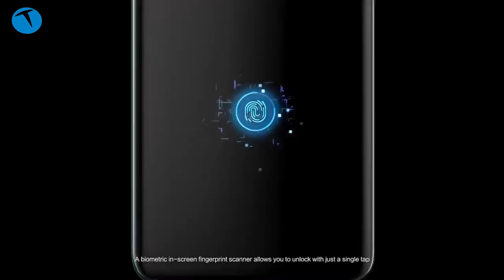Huawei Mate 20 Pro kutudan çıkıyor | Parmak izini ekrandan okuyor!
16 Ekim'de Londra'da Teknolojioku olarak yerinde takip ettiğimiz bir etkinlikte tanıtılan Huawei Mate 20 Pro kutudan çıkıyor. Telefonun kutu içeriğine sizlerle beraber göz atıyoruz.

Ekrandan parmak izi okuma teknolojisine sahip olan telefon daha birçok yeni özellikle donatılmış. Telefonun kutu içeriği ile ilgili merak ettiğiniz her şey bu videoda.

Huawei Mate 20 Pro teknik özellikleri

6.39 inç HDR OLED, 1440 x 3120 piksel çözünürlüklü (539ppi);
Çentikli tasarım
Sekiz çekirdekli Kirin 980 işlemci (2xA76 @2.6GHz + 2xA76 @1.92GHz +4xA55 @1.8GHz),
6GB RAM, 128GB depolama
Nano Memory bellek kartı yuvası
Android 9 Pie işletim sistemi
EMUI 9
40 Megapiksel f/1.8 + 8 Megapiksel f/2.4 OIS telephoto (80mm) + 20 Megapiksel f/2.2 ultra-geniş açı (17mm); 4K kayıt, 720@960fps ağır çekim, Leica objektif, 5X optik zoom
24 Megapiksel ön kamera, f/2.0 Leica objektif, Portre Modu.
4,200mAh; Super Charge 40W; 15W kablosuz şarj, Reverse Wireless Charging
Ekrana gömülü parmak izi teknolojisi
3D Face Unlock
Dual SIM, Wi-Fi a/b/g/n/ac, Bluetooth 5 + LE, NFC, USB Type-C
IR blaster, stereo speakers

Bu içerikleri de izleyebilirsiniz:

İncelemeler

Röportajlar

Nasıl yapılır?

Kutudan çıkıyor

Otomobil

Oyun inceleme